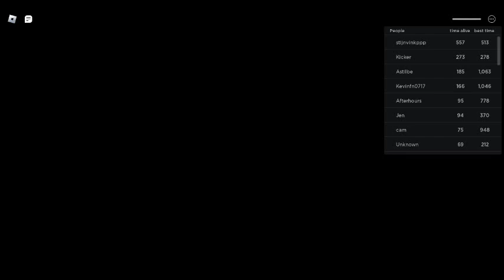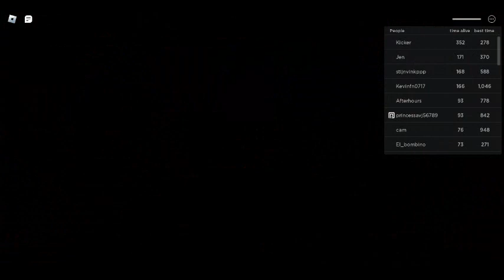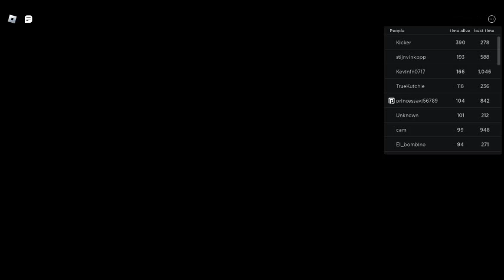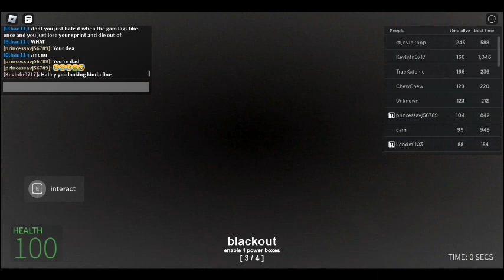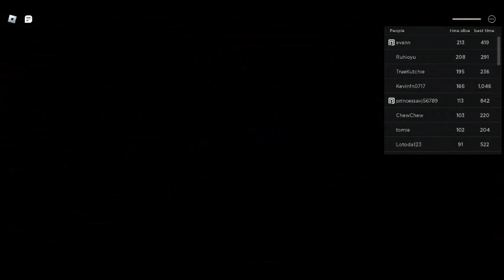just playing around in nicos nextbots and trying to break some ankles too